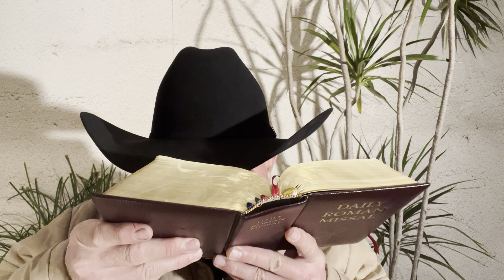In the midst of the bitter cold, we draw our warmth from the Light and the Fire of the Lord.